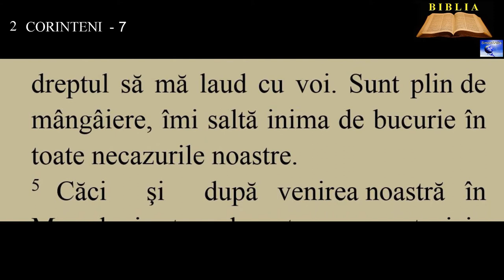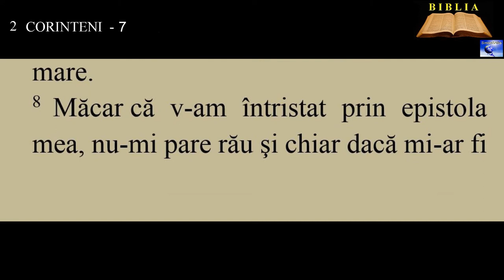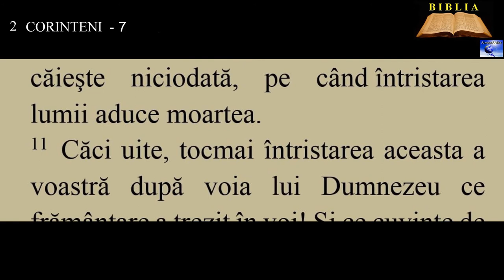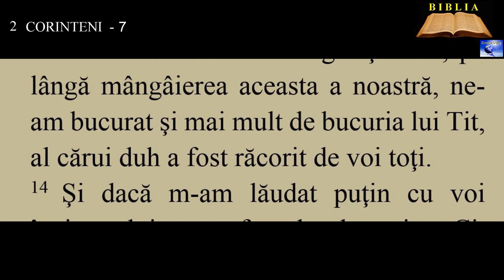2 CORINTENI 7 - Bucuria lui Pavel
00:00:00
00:00:17  Bucuria lui Pavel